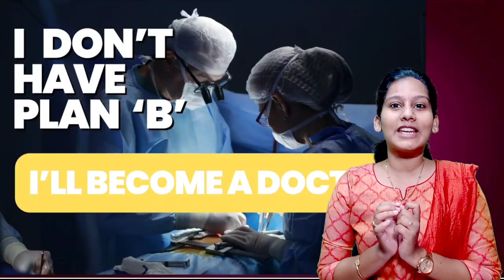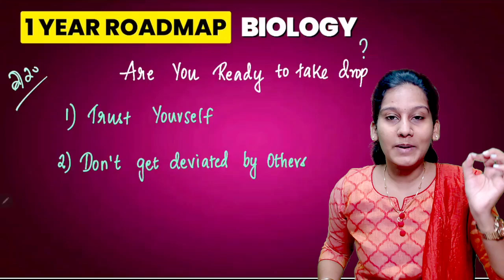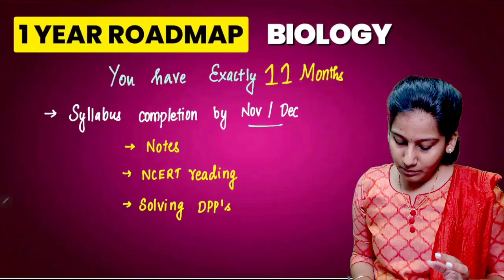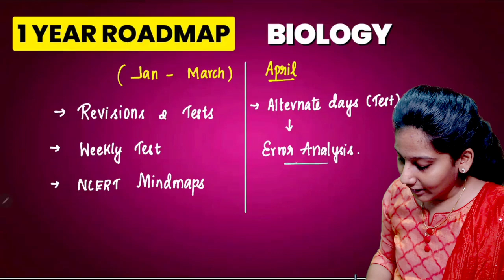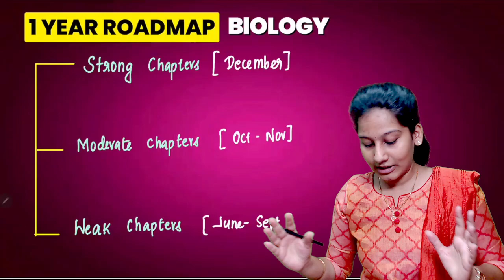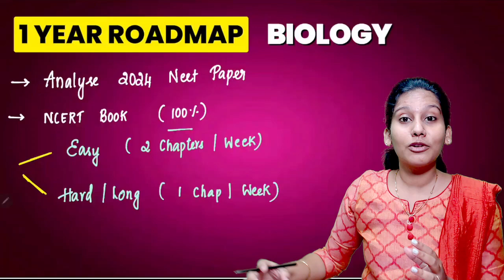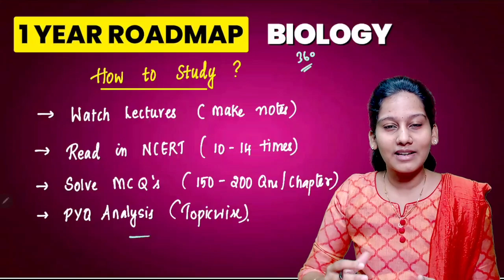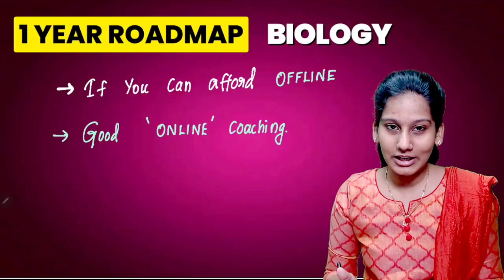Complete Roadmap for NEET 2025 | How to Crack NEET 2025 ??bio360